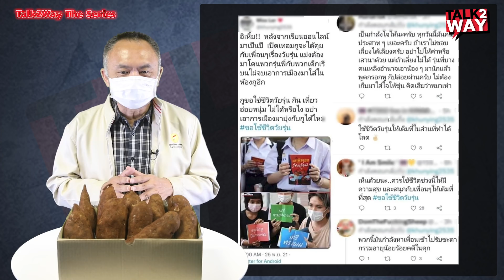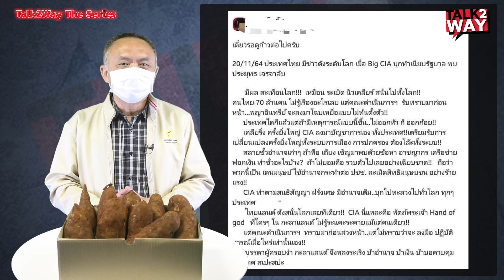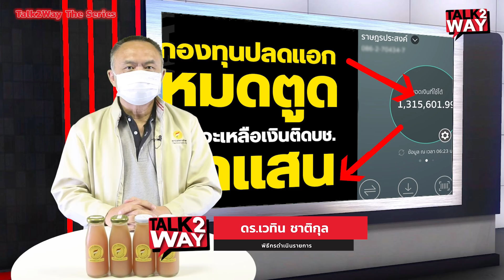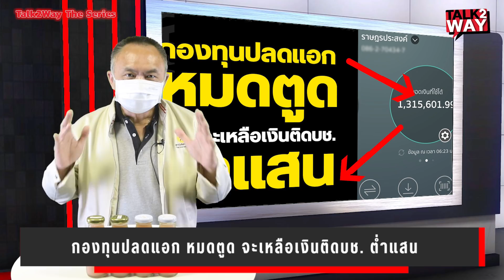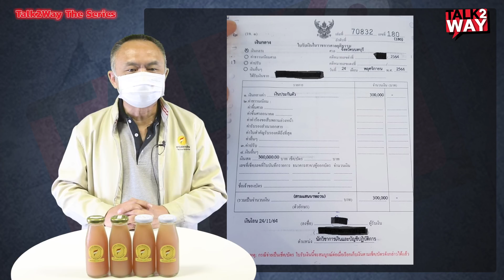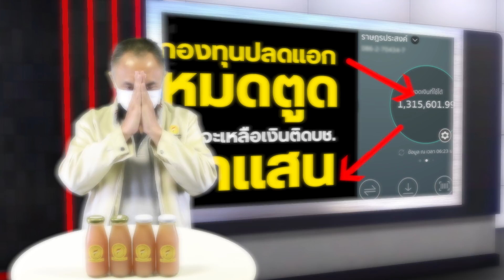3 lll ล่มสลาย ม็อบหายตอผุด